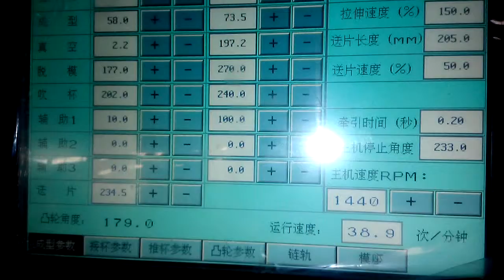HF 70T(1) -In mould cutting Hongzu Thermoforming Trialtest